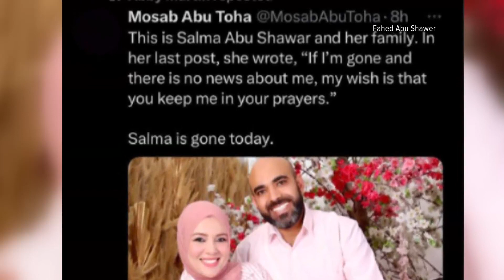Sacramento man says multiple family members have been killed in Gaza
A Palestinian father is sharing a glimpse into the carnage happening in his country after losing multiple family members to the war.

He said entire families are being wiped out in the most grotesque ways possible, but he's pleading for people to acknowledge them as human beings and not the enemy.